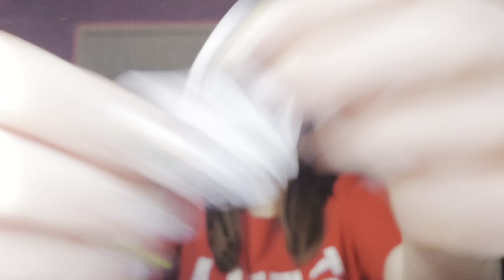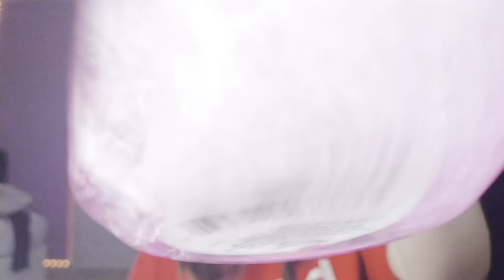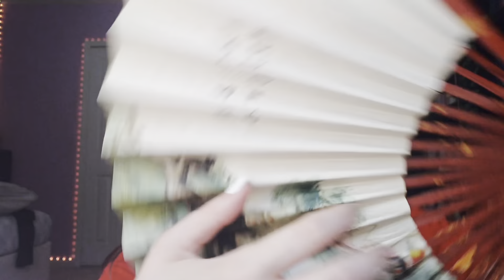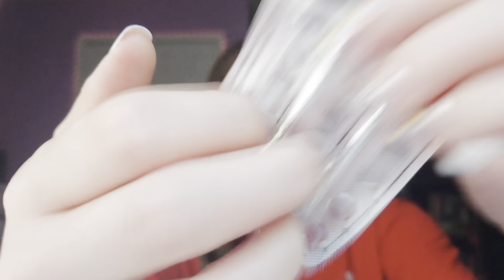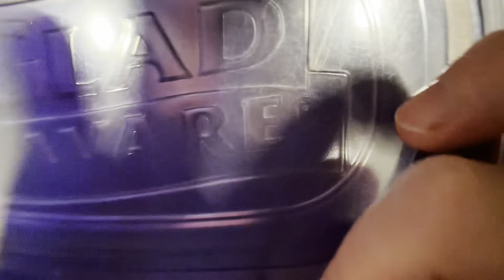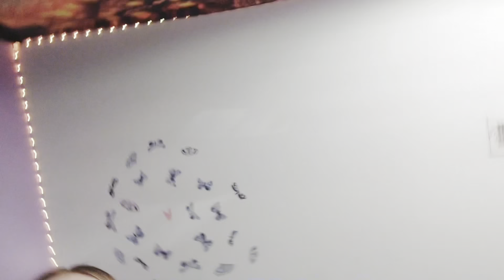ASMR💥 FAST & AGGRESSIVE RANDOM LOFI COLLAB W/ @UnavoidableASMR @asmrlynn💥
Hey guys! I hope you’re all doing well. This video has been in the works for a little bit now and I’m so excited it’s finally out!😁

Please go check these two amazing creators out if you haven’t already, show them some love❤️

I hope you guys enjoy, we had a blast teaming up for this!

-Alden⚽️